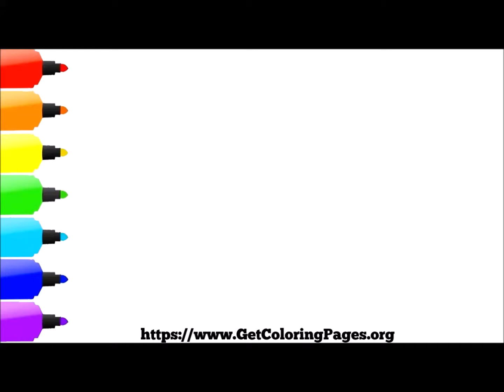How to Draw Level 1 Omega Chibi Fortnite Skin